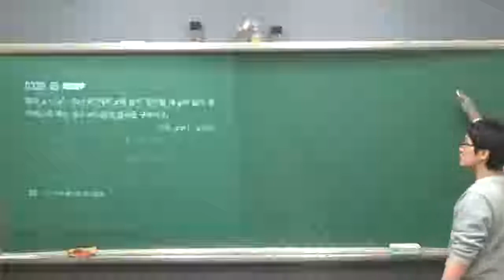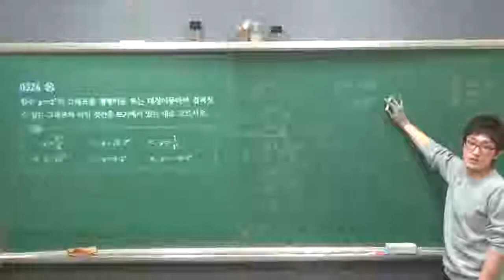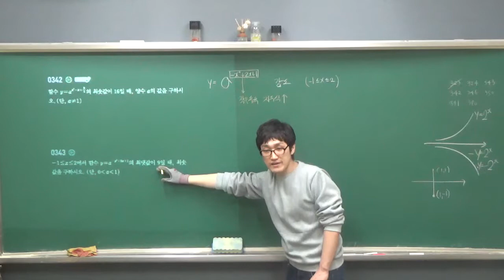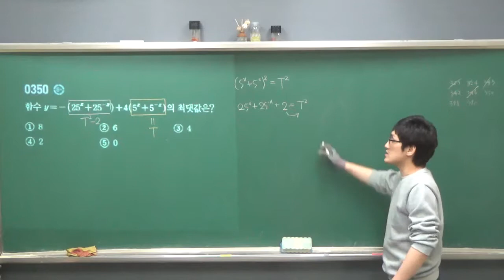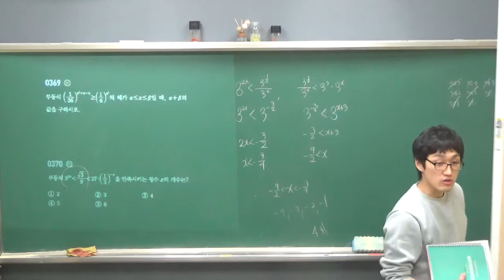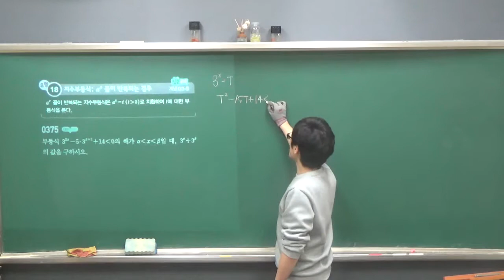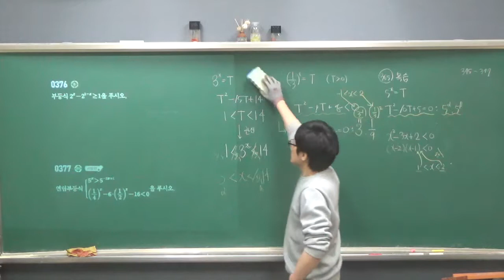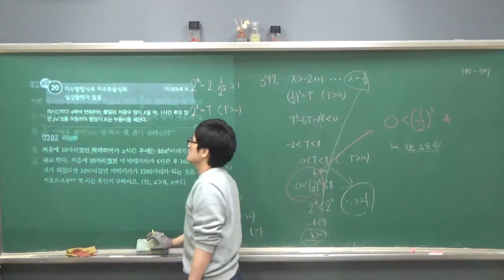수학1 - 3단원 - 지수함수(3) - 10반